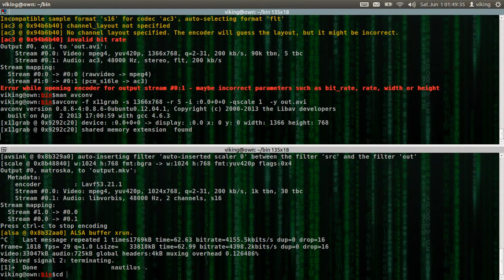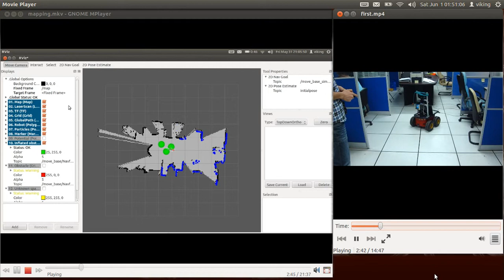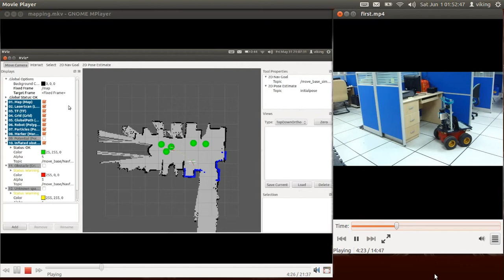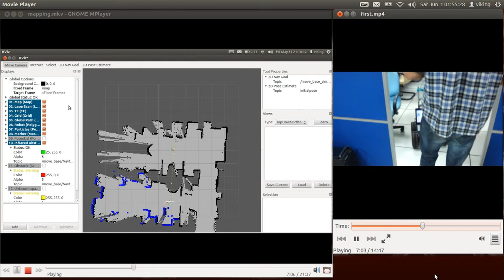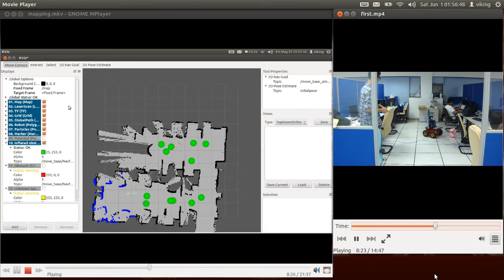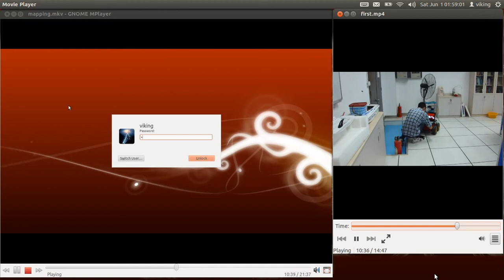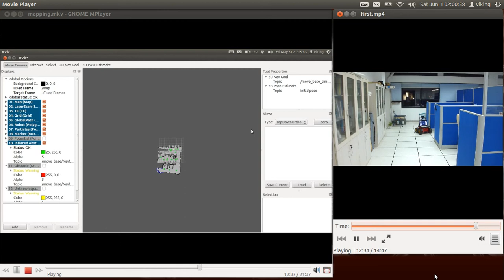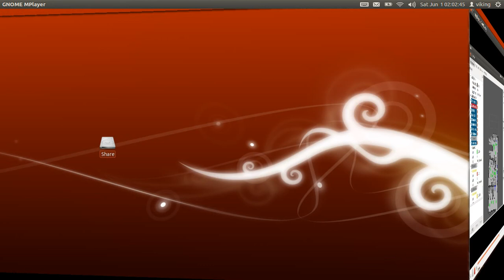gmapping,voice marked,topological map